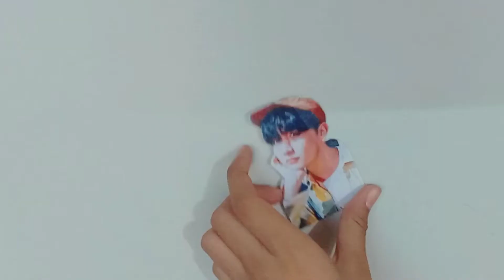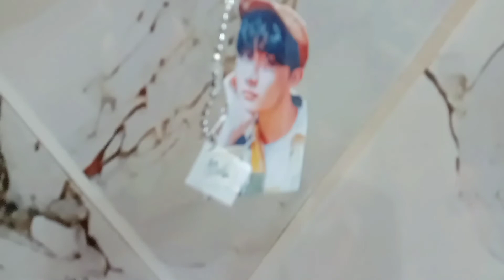Diy J - Hope photo keychain 💜 | BTS 💜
💜BTS💜
-💜BTS💜
--💜BTS💜
---💜BTS💜
💜BTS💜
---💜BTS💜
--💜BTS💜
-💜BTS💜
💜BTS💜
💜BTS💜
-💜BTS💜
--💜BTS💜
---💜BTS💜
💜BTS💜
---💜BTS💜
--💜BTS💜
-💜BTS💜
💜BTS💜
💜BTS💜
-💜BTS💜
--💜BTS💜
---💜BTS💜
💜BTS💜
---💜BTS💜
--💜BTS💜
-💜BTS💜
💜BTS💜
💜BTS💜
-💜BTS💜
--💜BTS💜
---💜BTS💜
💜BTS💜
---💜BTS💜
--💜BTS💜
-💜BTS💜
💜BTS💜
💜BTS💜
-💜BTS💜
--💜BTS💜
---💜BTS💜
💜BTS💜
---💜BTS💜
--💜BTS💜
-💜BTS💜
💜BTS💜
💜BTS💜
-💜BTS💜
--💜BTS💜
---💜BTS💜
💜BTS💜
---💜BTS💜
--💜BTS💜
-💜BTS💜
💜BTS💜
💜BTS💜
-💜BTS💜
--💜BTS💜
---💜BTS💜
💜BTS💜
---💜BTS💜
--💜BTS💜
-💜BTS💜
💜BTS💜